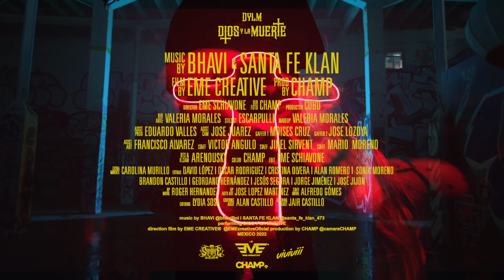BHAVI x Santa Fe Klan - Dios y La Muerte (Video Official)